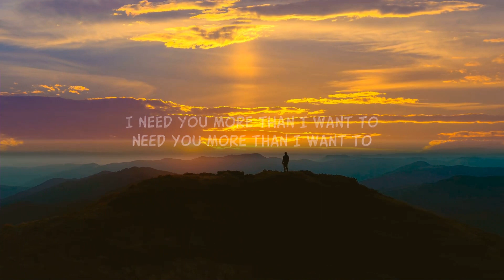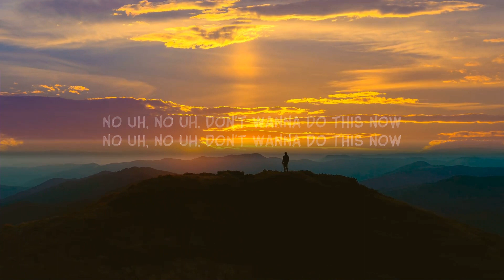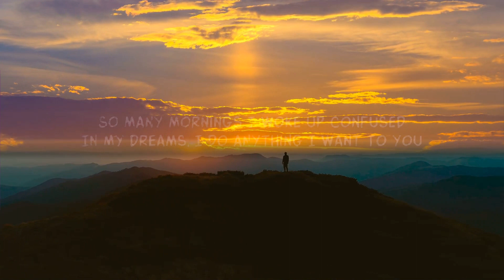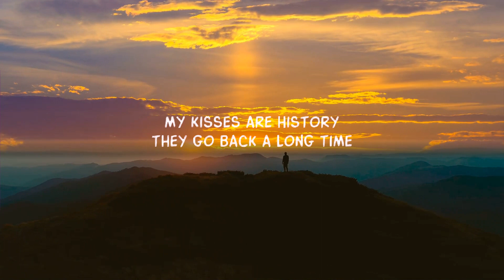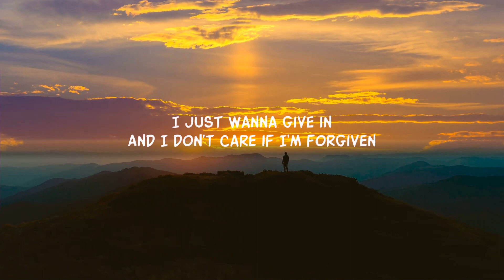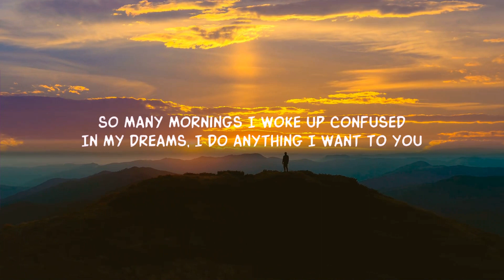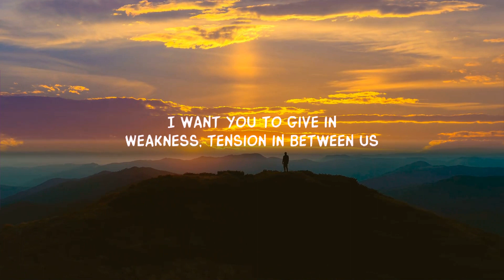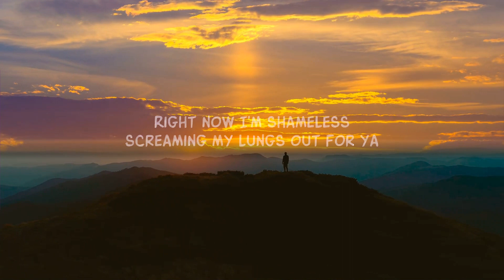Camila Cabello - Shameless (Sped Up) Lyrics | Best Music Hits 2023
Camila Cabello - Shameless (Sped Up) Lyrics
Camila Cabello - Shameless

Song Lyrics:

Don't run, huh, no don't hide

Screaming my lungs out for ya

(No uh, no uh, don't wanna do this now)

Uh, and I'm tired of loving

Lyric video for Shameless by Camila Cabello on Dan Music

Dive into the sped-up version of Camila Cabello's 'Shameless'. Feel the intensity of lines like 'right now I'm shameless' a